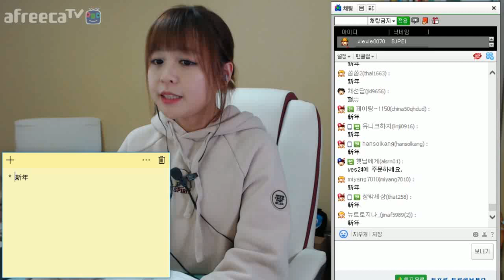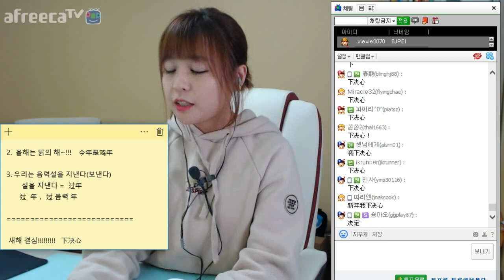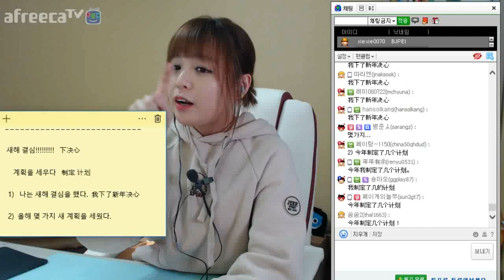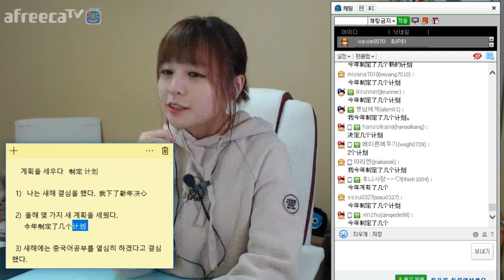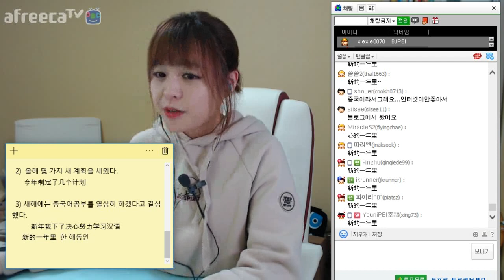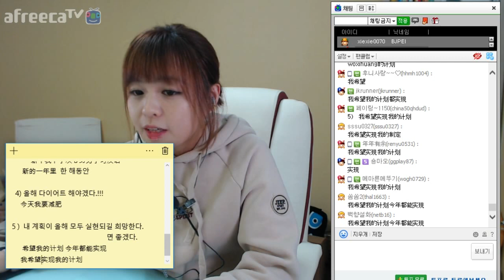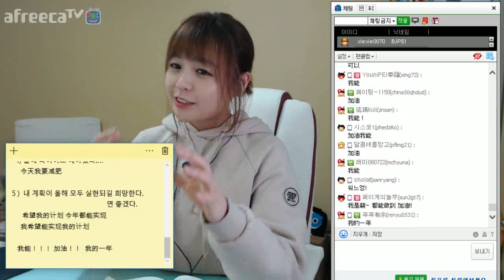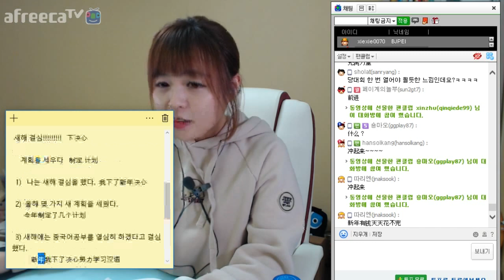함께쓰는 중국어 일기 #1-1 (2017년 1월 첫 주)